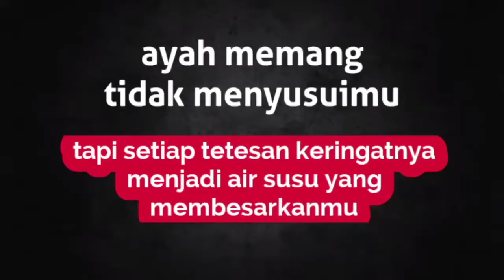PENJUAL MAINAN MODEL RAMBUT KEKINIAN. Gaya rambut jaman now